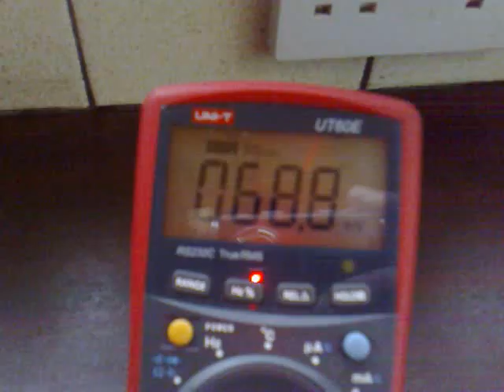Simple SEC 3- Running on Low voltage and wireless circuit boost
This is an update on my Simple SEC circuit.In this video i use a 1.5v emergency mobile phone charger which boosts a 1.5v  AA battery up to 5.5 to run the circuit.This works really well and also makes this more reproducable..
I have not measured the amp draw off the charger yet.
I also show that the wireless reciever circuit can be boosted by adding a trigger transformer and substantialy increasing Led brightness.